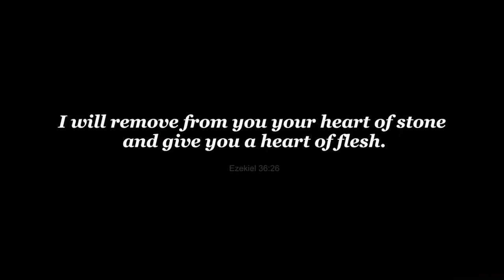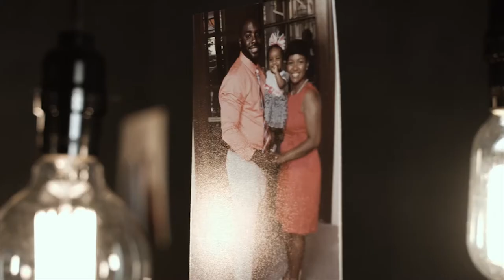Simplify: SHAPE for Ministry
What position has God created you to fill? What gifts, talents and abilities has God equipped you with to tackle the task at hand? Are you over-complicating His call on your life? There are many members but one body. We all have a part to play.